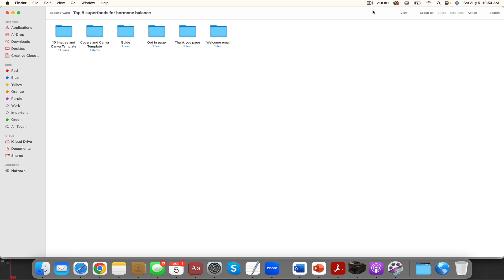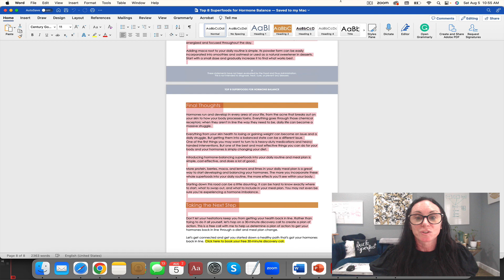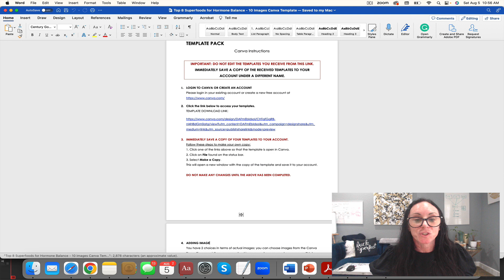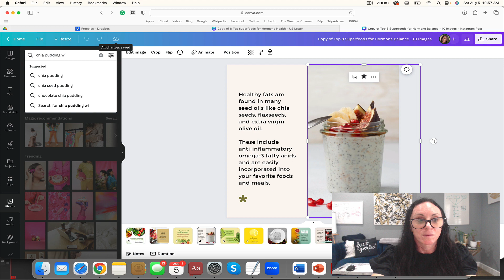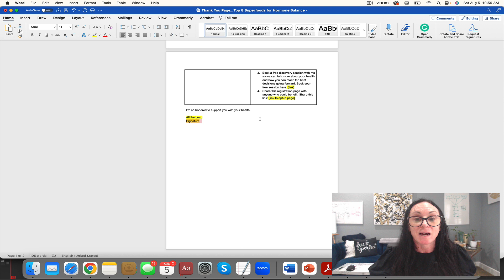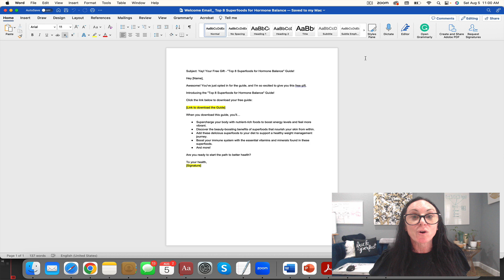Done for you list builder freebie: Top 8 superfoods for hormone balance for your hormone business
Health coaches, mindset coaches, fitness coaches, nutritionists, and even holistic doctors are looking for a way to save time. We've created the content you need to get more confidence, booked calls, and clients! You'll get done for you and REBRANDABLE content - opt-in guide and all the marketing materials to go with it!

Top 8 Superfoods For Hormone Balance: Hormones can wreak havoc on your body! This freebie will help your audience know what to eat (and what to avoid), and they’ll have you to thank! Hello, more discovery sessions! Goodbye, empty calendar!